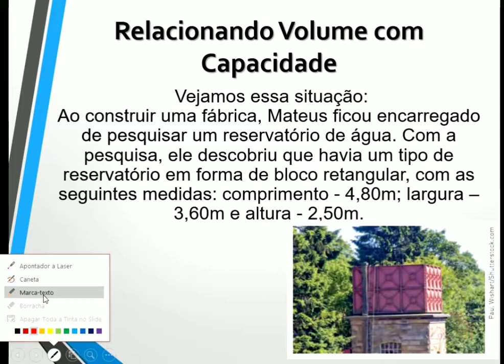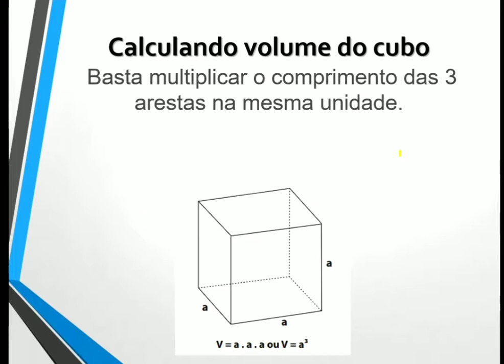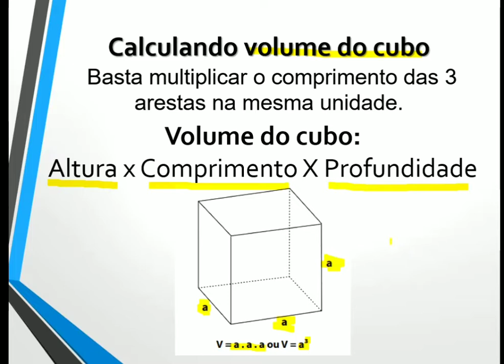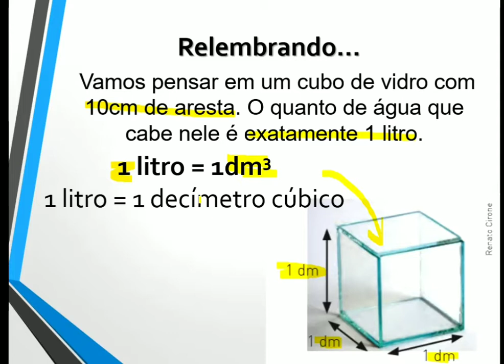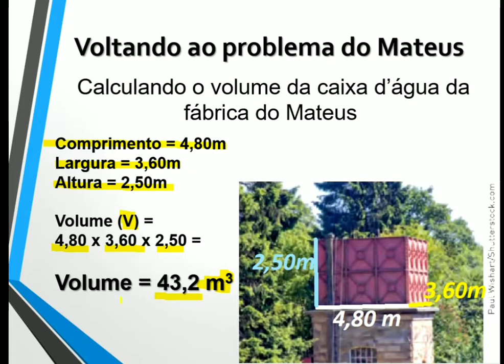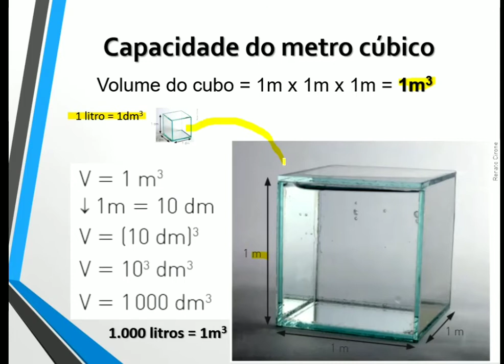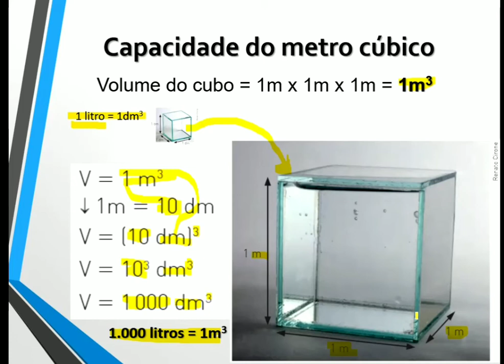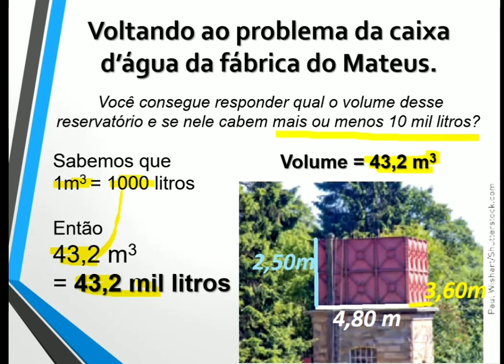Medidas de Capacidade - parte 1 - 8º ano - Profº: Delvison